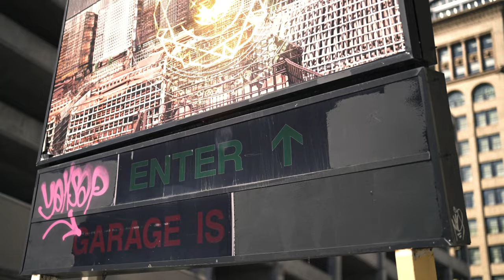King duwop - Say Less ( Official Music Video )